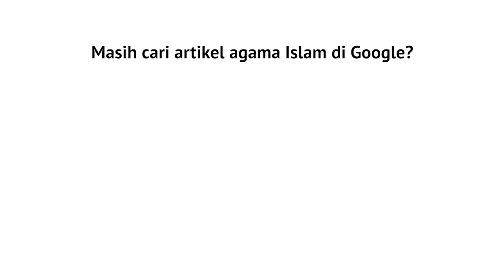Mutiara Hikmah: Bukti Tauhidmu Benar - Ustadz Dr. Firanda Andirja, M.A.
Berbaktilah kepada orang tuamu, dan jangan pernah mengatakan uff, Yuk kita simak bareng penjelasan mutiara hikmah berikut, hakikat berbakti kepada orang tua.

Mutiara Hikmah: Bukti Tauhidmu Benar - Ustadz DR Firanda Andirja, MA.